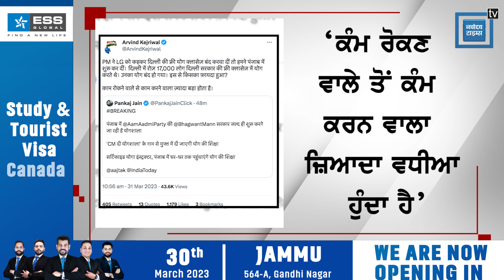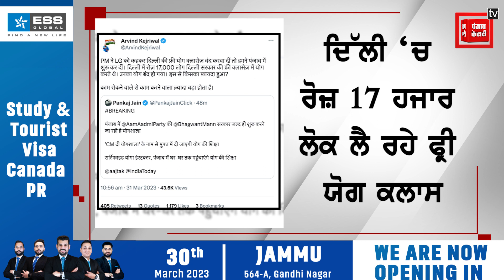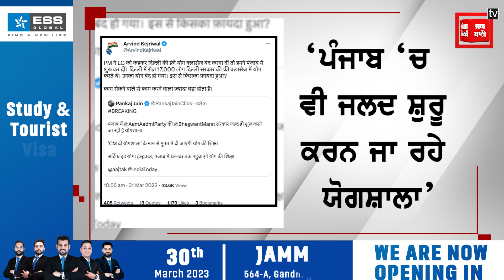ਦਿੱਲੀ ‘ਚ ਰੋਜ਼ 17 ਹਜਾਰ ਲੋਕ ਲੈ ਰਹੇ Free Yoga Class - ਅਰਵਿੰਦ ਕੇਜਰੀਵਾਲ